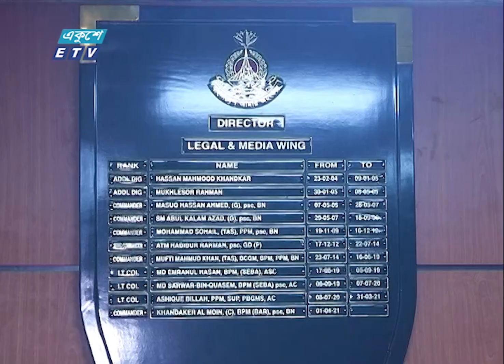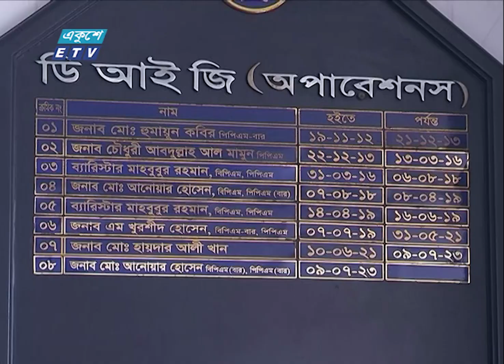02 PM News || দুপুর ০২টার সংবাদ || 05 November 2023 || ETV News